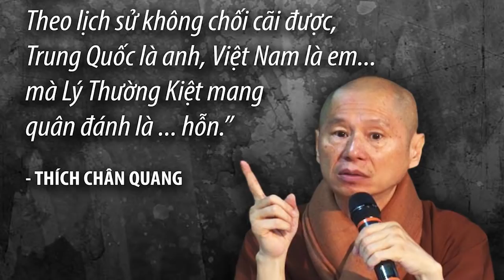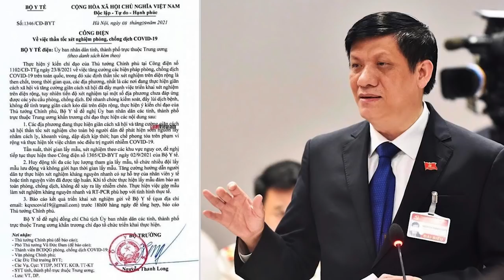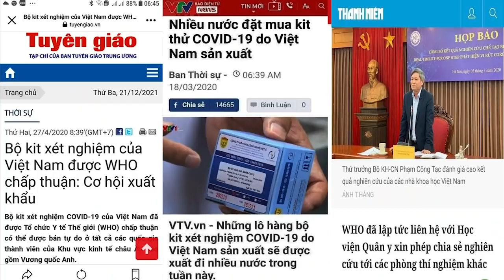Sư „rởm“ quốc doanh đả nhân quyền – Nợ công đất nước đổ tại dân